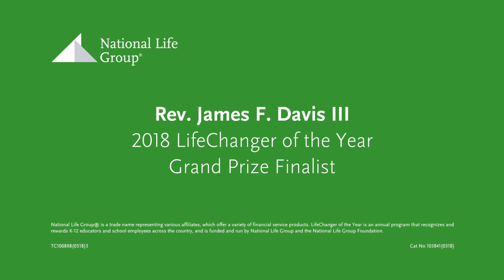James Davis is a 2017-18 LifeChanger of the Year Runner-Up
Please meet James Davis, a 2017-18 LifeChanger of the Year runner-up